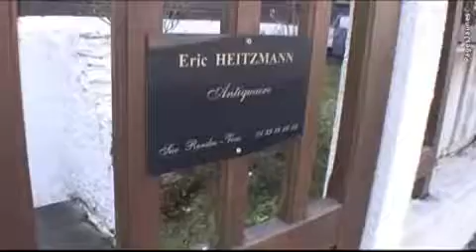antiquité HEITZMANN ERIC vous accueille à Marly le Roi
Situé à Marly-le-Roi dans le département des Yvelines, Eric Heitzmann est à votre service depuis 30 ans pour l'estimation de vos bijoux et antiquités. Nous nous déplaçons gratuitement sur la région parisienne et la France entière pour effectuer ces estimations.

Contactez-nous pour la vente de vos objets : tableaux, dessins, gravures, lustres, pendules, sujets en bronze, argenterie, miroirs, bibelots, manteaux de fourrure, meubles anciens en tout genre ou objets des années 1900, 1930 et 1950 de designer (exemple : Gallé, Ruhlmann, Charlotte Perriand...).

Nous vous proposons également le rachat vos objets de curiosité, vases en pâte de verre, jouets anciens (poupées, trains électriques...), instruments de musique à cordes en l'état... Nous reprenons aussi tous les bijoux, les objets en or et argent.

Nous intervenons 7j/7 sur rendez-vous et assurons l'enlèvement sous 48h maximum. Pour tout renseignement complémentaire, contactez-nous, nous sommes à votre disposition.